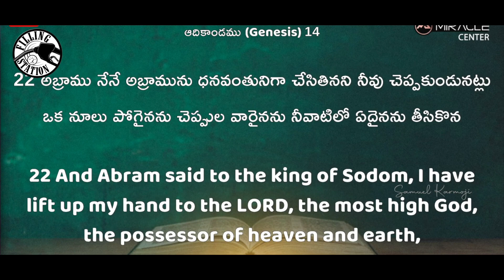To be a friend of God... Filling Station Series Samuel Karmoji 03/05/2023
To be a friend of God...దేవుని స్నేహితునిగా నీవుండాలంటే Filling Station Series   Samuel Karmoji  03/05/2023

Axis Bank
Name: Miracle Center Church Society